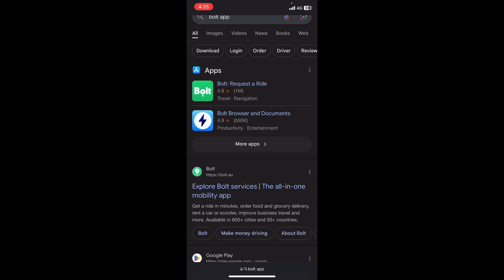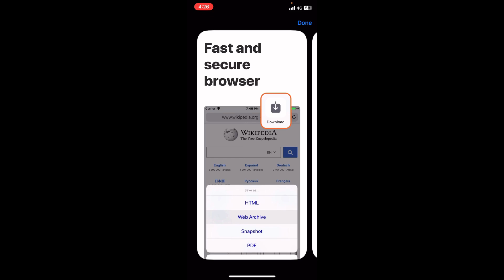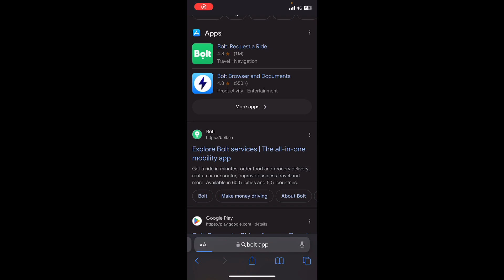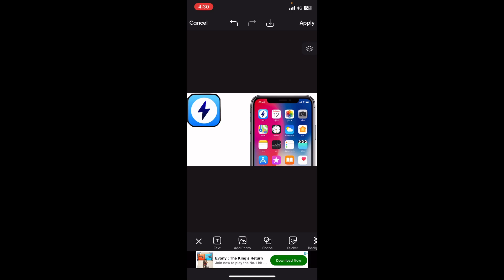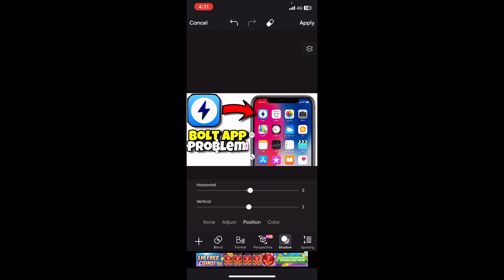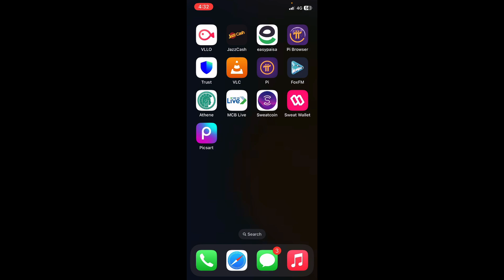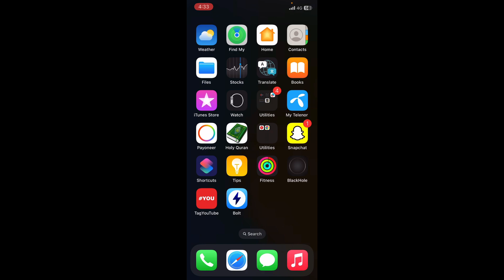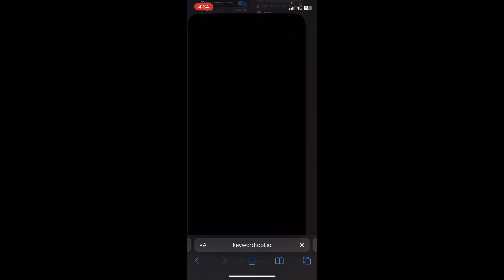Fix problem bolt app in iPhone | bolt app in iPhone new update | bolt app on iPhone | iPhone apps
Tittle:- Fix problem bolt app in iPhone | bolt app in iPhone new update | bolt app on iPhone | iPhone apps

You question :-

bolt app in iphone,
how to install bolt app in iphone,
how to download music on iphone in bolt app,
how to use bolt app on iphone,
how to use bolt app on iphone for music,
bolt app not working on iphone,
bolt app for iphone,
bolt app for iphone download music,
bolt app for iphone download music 2024,
how to download bolt app on iphone,
bolt iphone app download,
bolt browser iphone download,
how to use bolt in iphone,
how to download music from bolt in iphone,
how to download music on iphone on bolt,
iphone 6 no audio,
how to download songs on bolt iphone